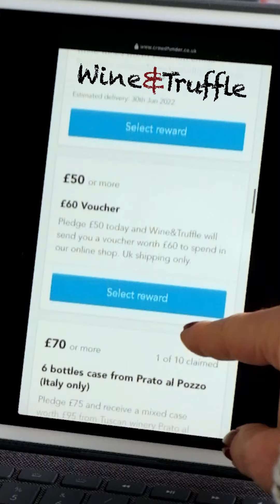ON LINE SHOPPING D.O.C.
WINE & TRUFFLE

Do you remember the dinner I had to prepare? It was a success thanks to your advice (the truffle risotto ... top!) and to those of @marcellomuiesan of Wine&Truffle website! The zabaglione with white truffle was OUTSTANDING What I love is that Marcello only works with small producers who put passion and love above everything.On the Wine&Truffle site there's the opportunity to buy vouchers for lots of products ... now I choose what to buy because I already want to organize another dinner!Can you give me some ideas?In the meantime, since so many of you have asked me, I leave you the link to enter the delicious Marcello's world: Website: @

Ricordate la cena che dovevo organizzare per degli amici speciali? E' stata un successone, grazie anche ai vostri consigli (il risotto al tartufo...top!) e a quelli di @marcellomuiesan del sito Wine&Truffle!Lo zabaione al tartufo bianco, poi, era ECCEZIONALE… e si è sposato meravigliosamente con il Moscato d'Asti "Nettare di Stelle"!!!Quello che amo, in particolare, è che Marcello lavora solo con piccoli produttori che, come lui, mettono passione e amore al di sopra di tutto… e, credetemi, ve ne renderete conto immediatamente se acquisterete qualche prodotto da lui o se deciderete di deliziarvi con una delle sue insuperabili cene.Sul sito di Wine&Truffle, ora, c'è la possibilità di comprare dei voucher per avere, a prezzi scontati, tantissimi prodotti... utilissimi ricettari, bottiglie di vino selezionate e di produzione limitata, prodotti a base di tartufo, membership… beh, io ora scelgo cosa comprare perché ho già voglia di organizzare un'altra cena! Mi date qualche idea e consiglio?Nel frattempo, visto che in tanti me lo avete chiesto, vi lascio il link per entrare nel gustosissimo mondo di Marcello: @